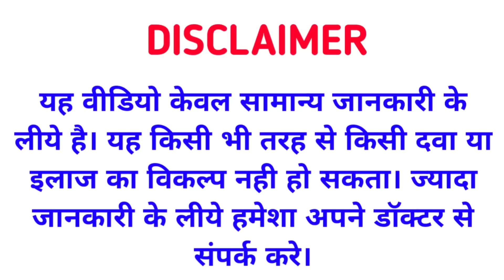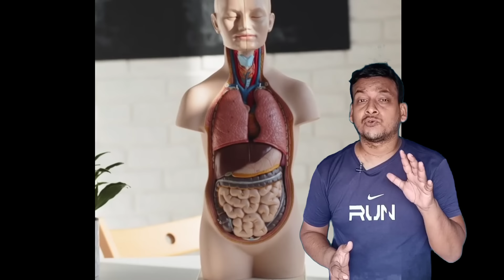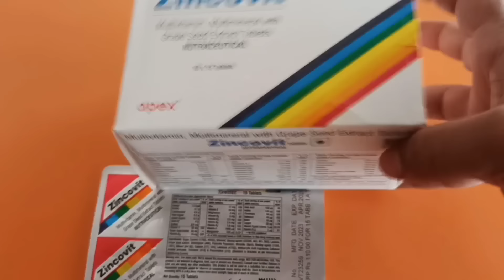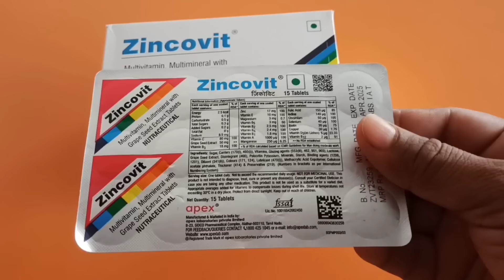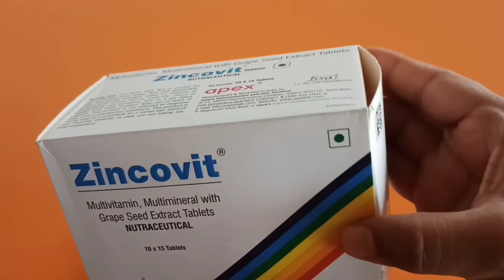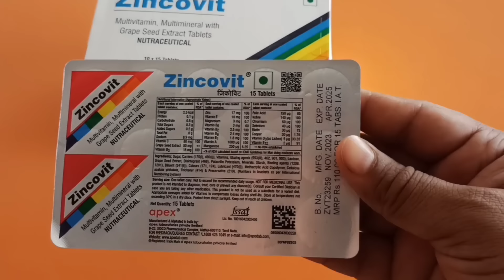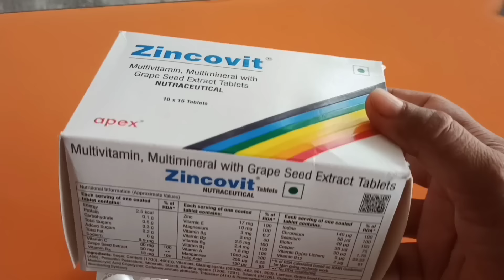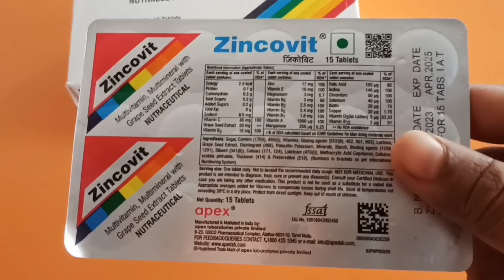100 साल तक जीना है तो इस एक गोली को जरूर खाये | Best Multivitamin Tablets For Long Life Problem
100 साल तक जीना है तो इस एक गोली को जरूर खाये | Best Multivitamin Tablets For Long Life Problem

Thanks & Regards
Sonu thakur